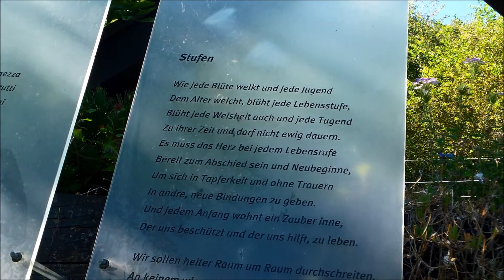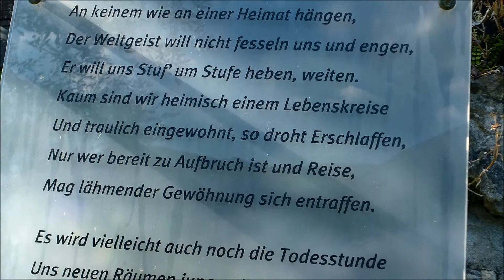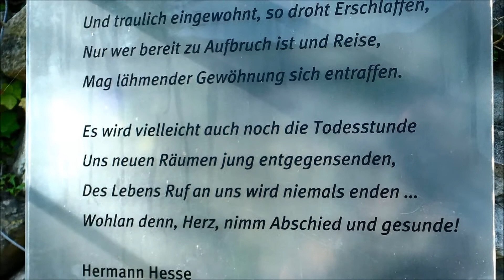Hermann Hesse. Stufen (In Cima am Luganer See)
Nur wenige Kilometer von Montagnola, dem langjährigen Wohnort von Hermann Hesse im Tessin, hat ein Hotel in seinem großen mediterranen Park am Hang oberhalb des Luganer Sees eine Glasfläche stehen. Darauf ist das Gedicht "Stufen" in deutsch (daneben in italienisch) zu lesen. Ergänzt wird die besondere Stimmung dort durch einen Buddha Pavillon daneben. Viele der Hotelgäste kommen mindestens einmal an diesem hohen Aussichtspunkt an und geniessen den Blick auf den See. Nur manche beachten die Glastafel. Und wie berührt Sie der Text im Herzen?